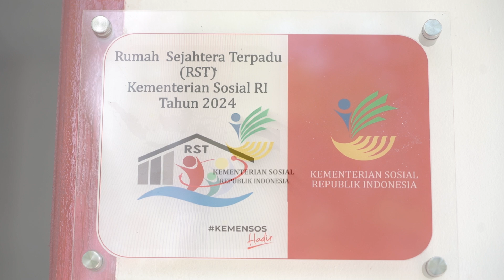nenek Salbiah Terima Bantuan Rumah Sejahtera Terpadu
Menteri Sosial Tri Rismaharini menyerahkan langsung bantuan Rumah Sejahtera Terpadu (RST) di Gampong Geulumpang VII, Kecamatan Matangkuli, Aceh Utara, pada Rabu, 29 Mei 2024.

Rumah bantuan tersebut milik Salbiah (84), nenek berusia lanjut (lansia) warga gampong setempat, yang dibangun Kementerian Sosial RI (Kemensos) dalam rangkaian kegiatan peringatan Hari Lanjut Usia Nasional (HLUN) ke-28 di Kabupaten Aceh Utara.